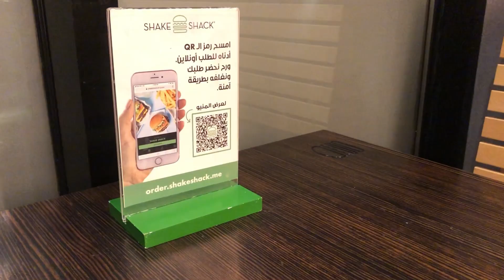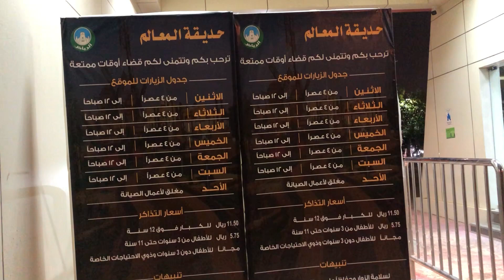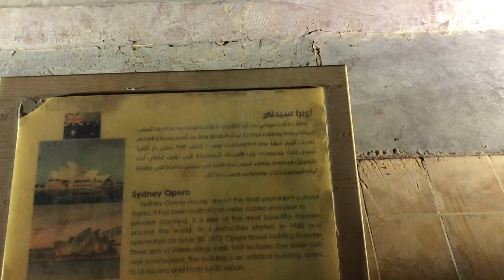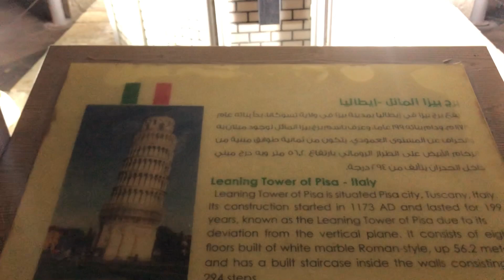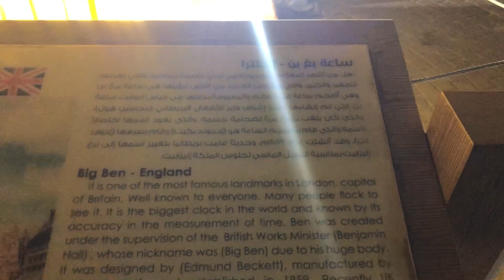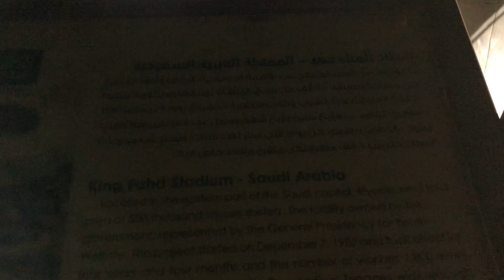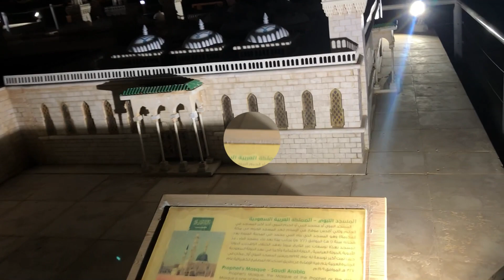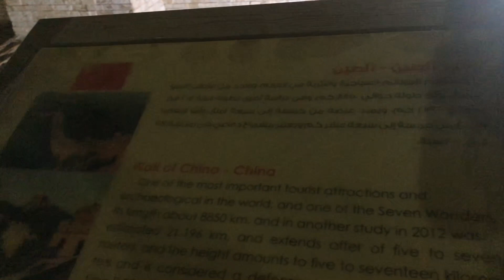زيارتي لحديقة المعالم بالرياض | Visiting riyadh landmarks park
Musician: @iksonmusicMusic: Outside
Musician: @iksonmusic